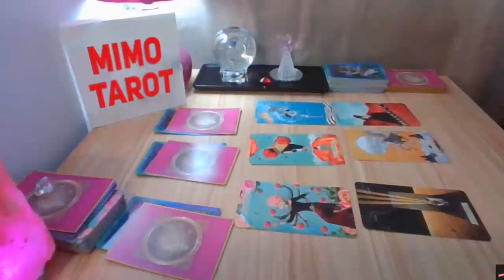SAGITTARIUS Tarot FREEDOM